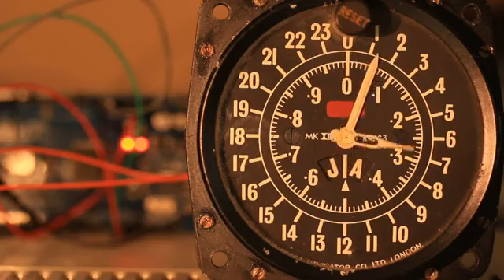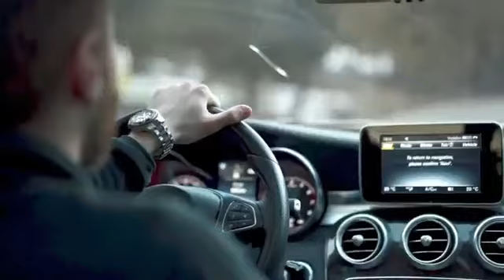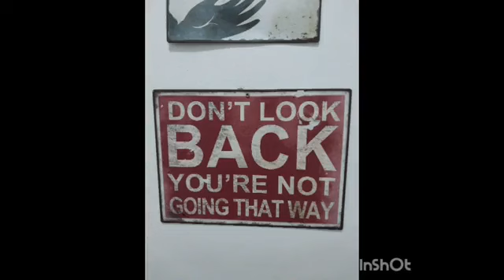InfoStream Namibia 20240605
Motoring Wednesday live from JAC Motors.
Our guests today Loic Bathfield, Ekko Eisenberg and Rassie Rietz talking about the TARA Rally supported by M&Z and Puma Energy.